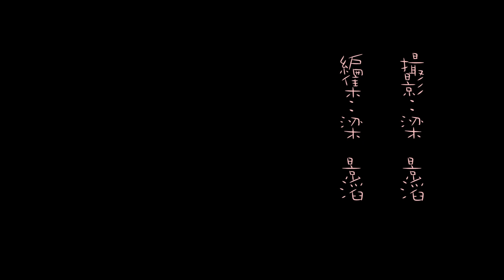桜の語 ２０１３年大阪都島花見 VG20H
camera:SONY VG20H
Software:Premiere CS6